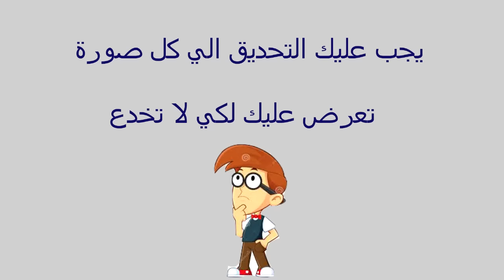10 صور لخدع بصرية ستحير عقلك!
صور سوف تخدعك